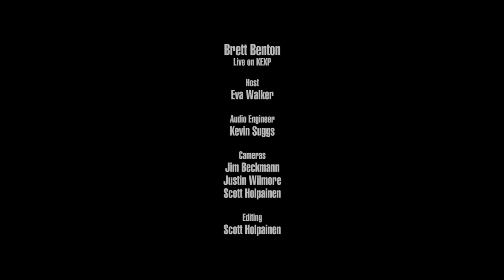Brett Benton - Alligator (Live on KEXP)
presents Brett Benton performing "Alligator" live in the KEXP studio. Recorded May 6, 2019.

Host: Eva Walker
Audio Engineer: Kevin Suggs
Cameras: Jim Beckmann, Scott Holpainen & Justin Wilmore
Editor: Scott Holpainen